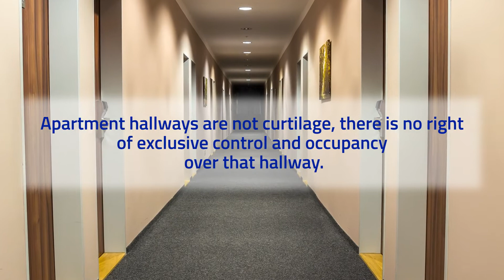Ep. #23: May Officers Run a Drug Detection Dog in an Apartment or Motel Hallway?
Join us for another interesting video where Anthony teaches law enforcement officers best-practices and clarifies legal issues officers face everyday.

Have another question?